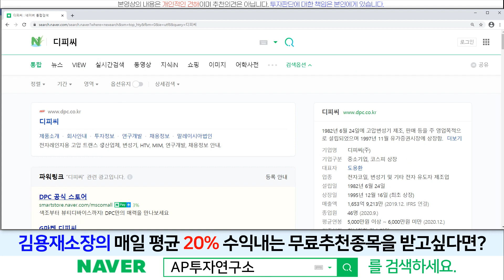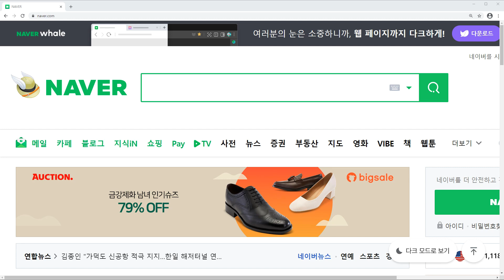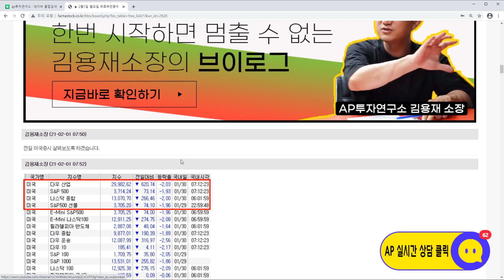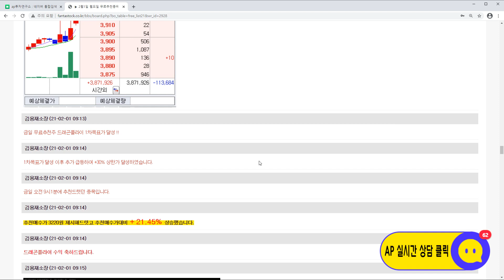디피씨(026890)-12000원을 돌파하는지 살펴 보아야 합니다!